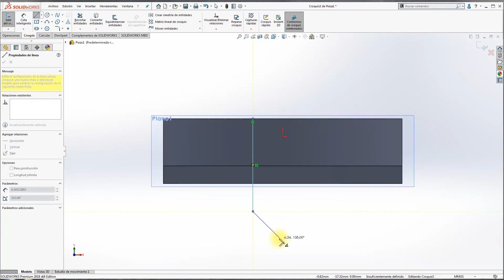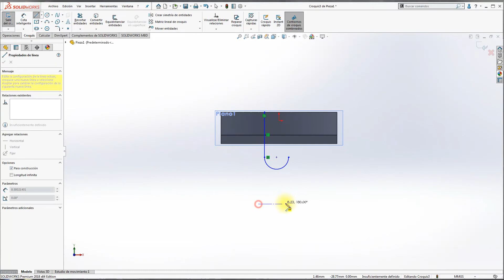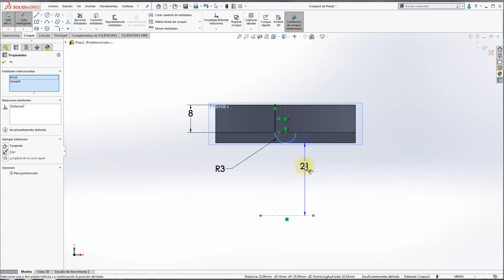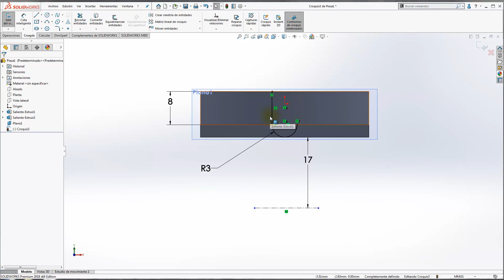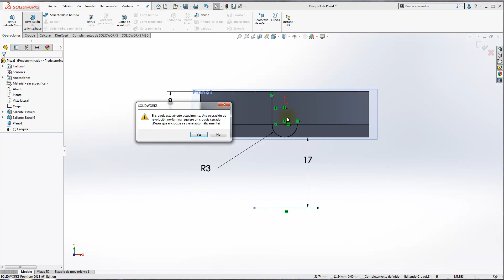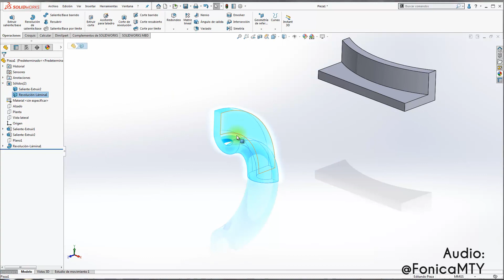Tutorial SolidWorks Gancho Sujetacable Parte 6 - Operacion de Revolucion